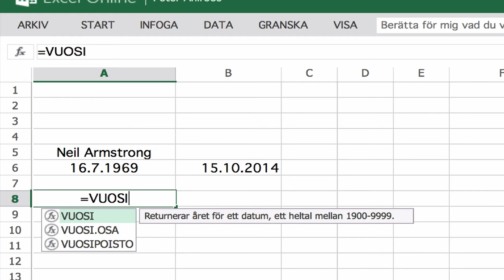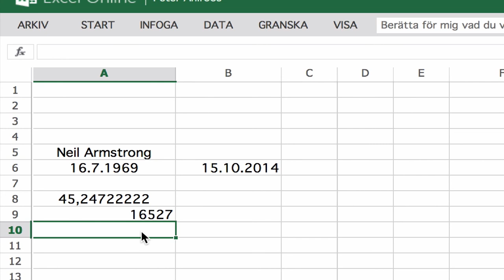Excel 365: funktion VUOSIOSA